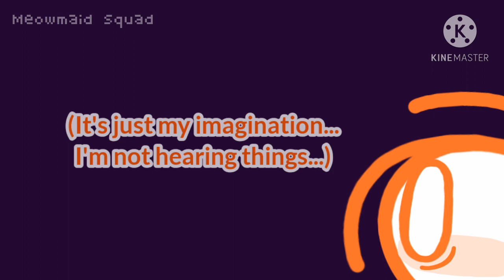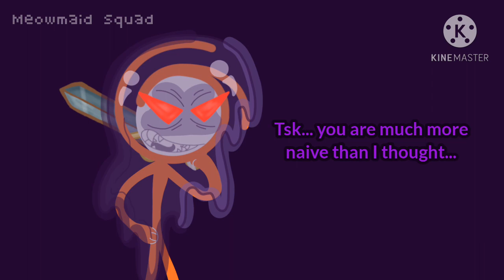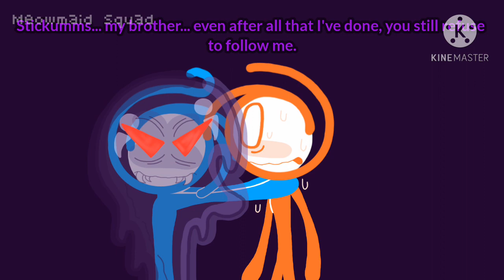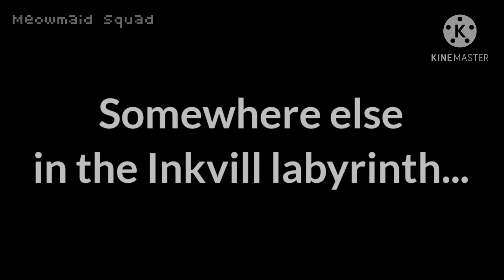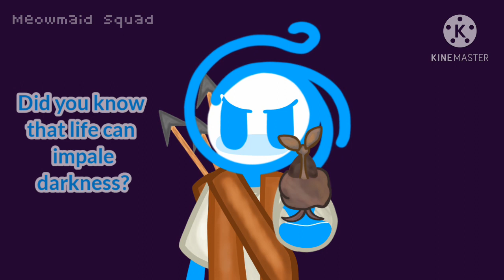(Draw a Stickman EPIC 2: Drawn Below) - Final Battle (For Kenshi Dude)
Hello everybody! I'm sorry for the late upload, this was my longest video so it took awhile to make. Please enjoy this video I've made for Kenshi Dude! :D

Draw a Stickman does not belong to me. The game is owned by Hitcents. All I own in this video is the art and Lenden Hack.

Thank you and please enjoy your week!! :D